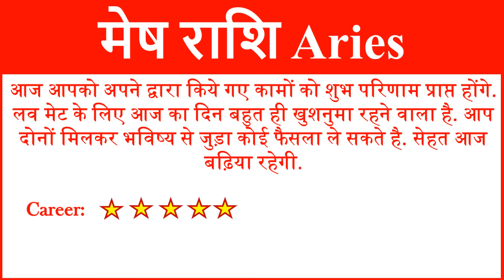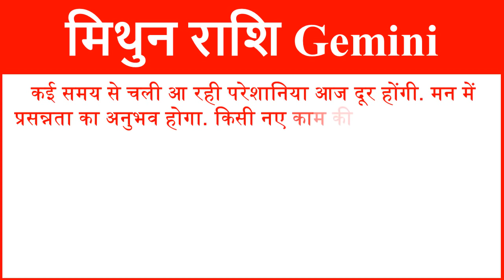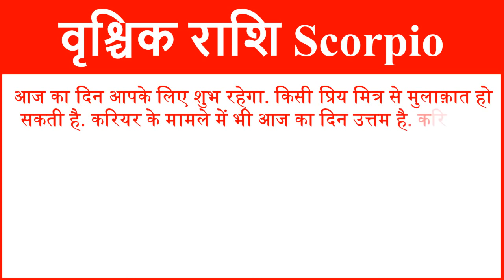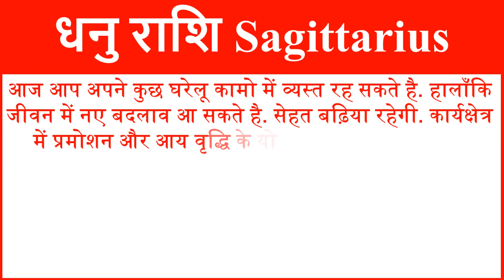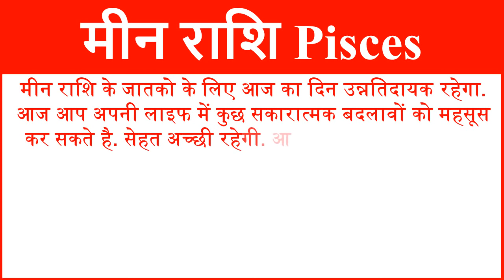Aaj ka Rashifal in Hindi Today Horoscope Daily राशिफल 20 जुलाई 2018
In this video we will tell you about 20 July 2018 Aaj ka rashifal hindi me 20 July ka Rashifal Hindi me and 20 July Friday Today Rashifal Daily Horoscope Prediction According to Astrology and 20 July 2018 Rashifal Hindi me and Rashifal Today in Hindi and Daily Horoscope 20 July 2018.
आज हम आपको 20 जुलाई 2018 का राशिफल हिंदी में बताने जा रहे है यहां पर आप सभी 12 राशियों का दैनिक राशिफल जान सकते है. तो आईये जानते है सभी 12 राशियों के लिए 20 जुलाई 2018 आज का राशिफल (20 July ka Rashifal) कैसा रहेगा.